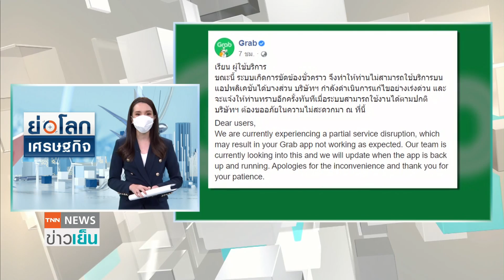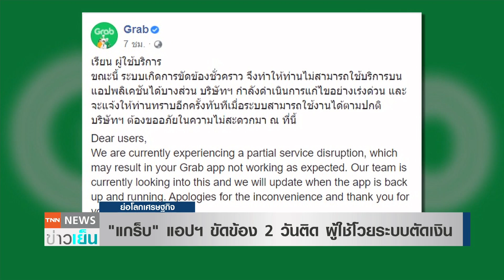“แกร็บ” แอปฯ ขัดข้อง 2 วันติด ผู้ใช้โวยระบบตัดเงิน | ย่อโลกเศรษฐกิจ 17 พ.ย.64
มีรายงานว่า ในวันนี้ (17 พ.ย.) แอปพลิเคชั่น “แกร็บ” ยังคงขัดข้องต่อเนื่องเป็นวันที่ 2 แล้ว ทำให้ผู้ใช้ และคนขับบางรายในเอเชียตะวันออกเฉียงใต้ยังคงไม่สามารถใช้แพลตฟอร์มได้ รวมทั้งมีข้อกังวลเกี่ยวกับการตัดและการจ่ายเงินที่ไม่ถูกต้อง